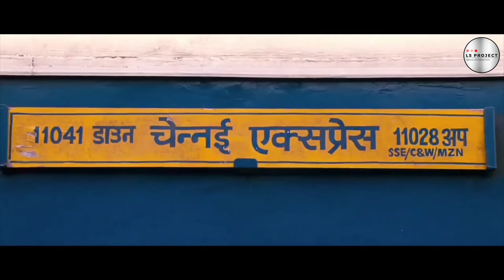PERJUANGAN CINTA MENCULIK ANAK KETUA PREMAN ‼️ Alur Cerita Film Chennai Exspress (2013)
Chennai Express, film Bollywood yang disutradarai oleh Rohit Shetty rilis pada Agustus 2013. Chennei Express berkisah tentang seorang pria bernama Rahul Mithaiwala (Shah Rukh Khan) si penjual manisan yang masih jomblo di usia nya yang sudah berkepala empat karena tak pernah memiliki kesempatan untuk dekat dengan wanita karena selalu diganggu oleh kakeknya. Setelah kakeknya meninggal di usia yang ke-99 tahun, Rahul ditugaskan oleh neneknya untuk menaburk abu kakeknya di Gangga dan Rameshwaram. Namun, Rahul berniat ingin membohongi neneknnya karena ingin pergi ke Goa berlibur bersama teman-temannya.

PENASARAN DENGAN ALURNYA? YUK GAS NONTON

Ikuti terus konten - konten seru lainnya di LS PROJECT , kami akan terus memberikan konten - konten yang seru